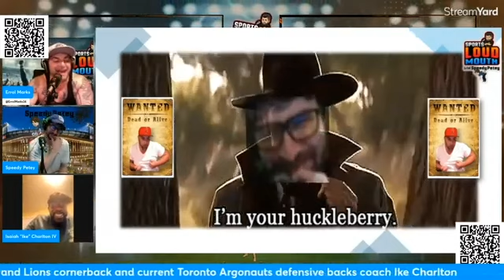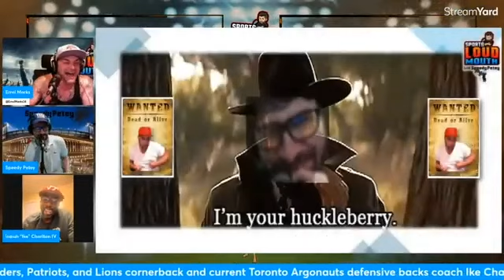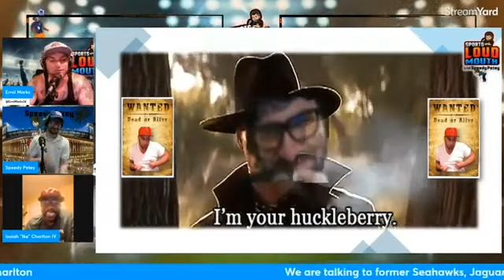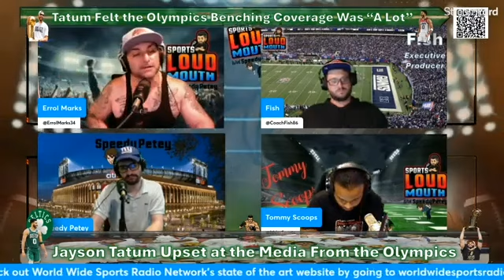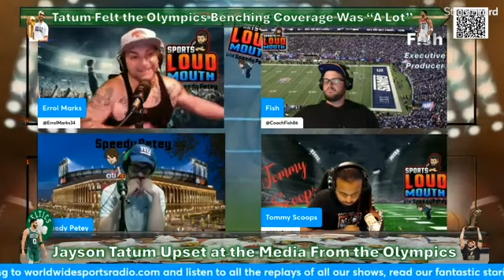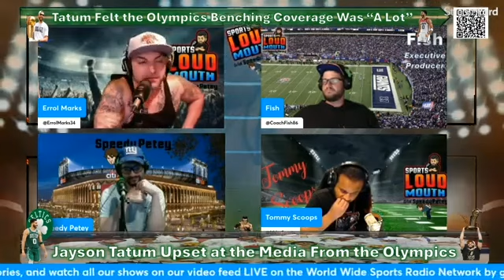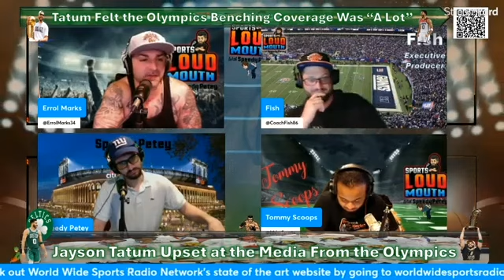Jayson Tatum mistreated?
Check out our new sports betting partner, Bovada, by going to the link below and scanning the QR code on our screen: Score a $750 welcome bonus for joining them and making them your home for Sports Betting! ALL THE LATEST LINES TO AMAZING LIVE BETTING AND FUN PROP BETS ARE HERE by going

Boston Celtics star Jayson Tatum opens up about his struggles after being benched during Team USA games. In an exclusive interview with The Athletic, Tatum shares his thoughts on the experience and how it has motivated him in the NBA.